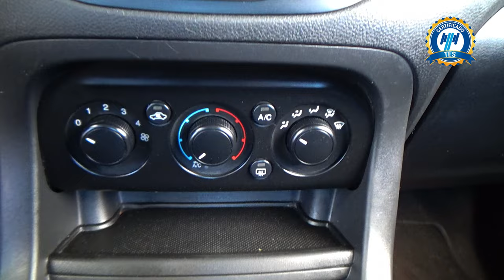Ford / Figo / 2021 - 26073